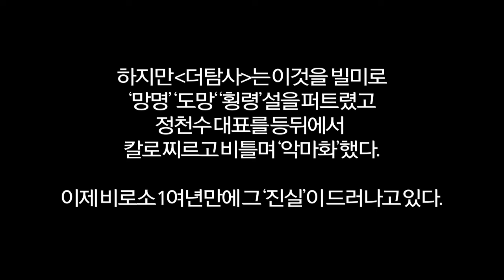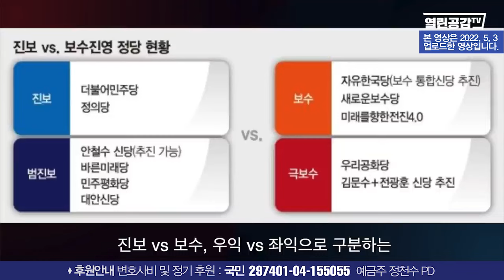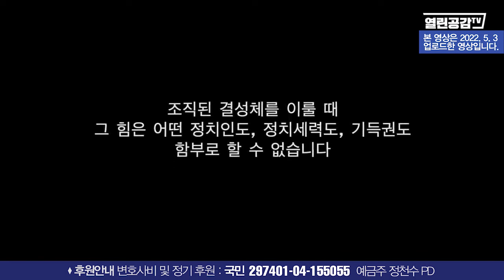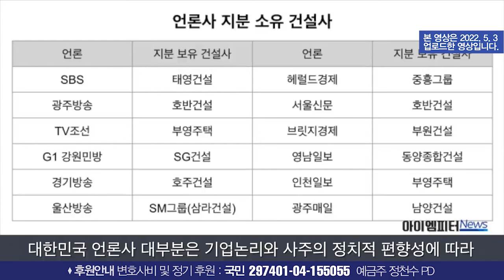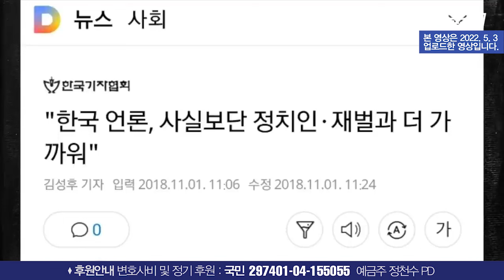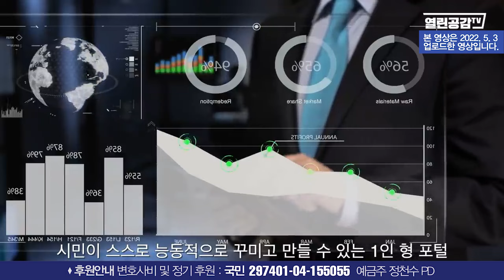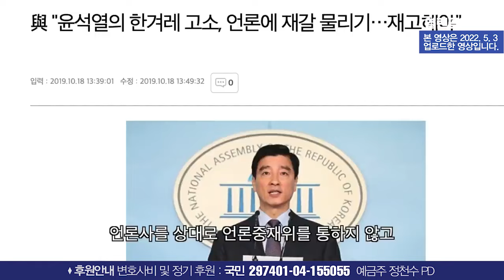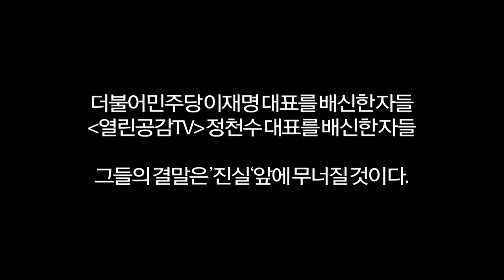변한건 '사람'입니다. '메신저'를 '추앙'하지 마세요